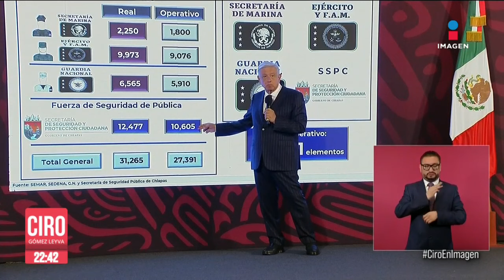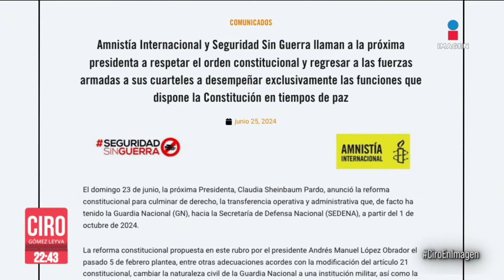López Obrador defendió la importancia de la Guardia Nacional en labores de seguridad pública | Ciro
CiroEnImagen El presidente LopezObrador defendió la importancia de la GuardiaNacional en las labores de seguridad pública. Aseguró que hay estados en donde ya son más los guardias nacionales que los policías estatales y municipales